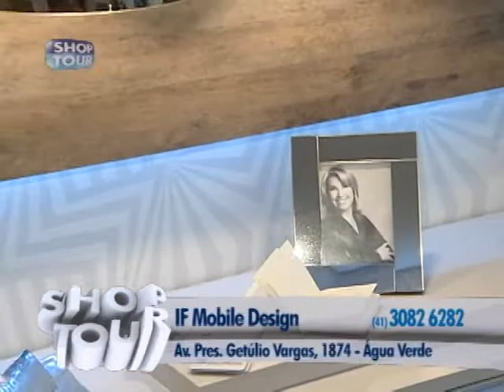SHOPTOUR CTB - IF MOBILE 01